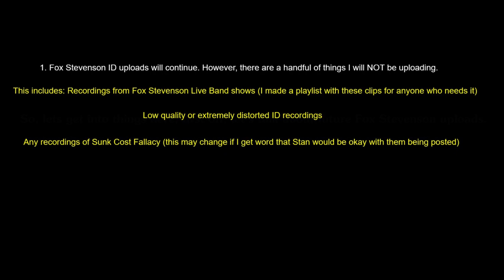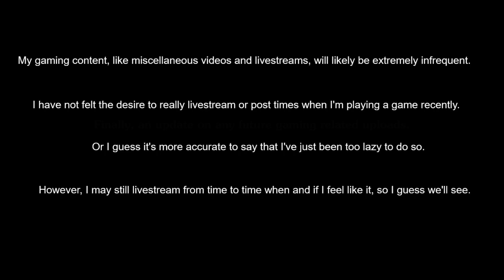a little update video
yes, I know this is terrible editing, but that's because I'm terrible at editing and this is too minor of a video to try and learn proper editing on lol